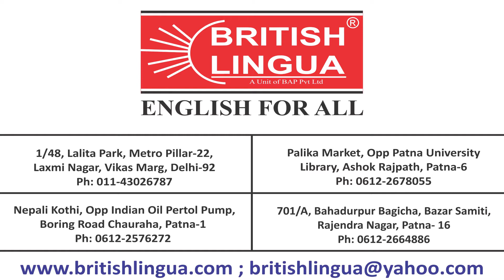Cultural Fest on Diwali Eve @ British Lingua | Soniyo o Soniyo Song By Ranjan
New Delhi
1/48, Lalita Park, Laxmi Nagar, Metro Pillar Number-22, Near Gurudwara, Vikas Marg, Delhi-110092

Contact Persons: Ms Shilpi Jain

PATNA NORTH

PATNA WEST

Contact Person: Ms Ritu

PATNA SOUTH

701/A, Bahadurpur Bagicha, Bazar Samiti, Rajendra Nagar, Patna- 16, Ph: 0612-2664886